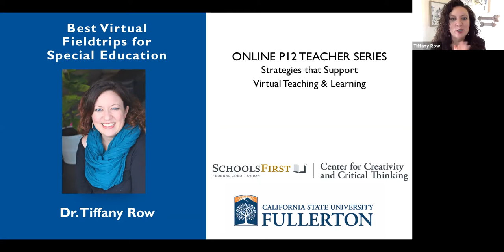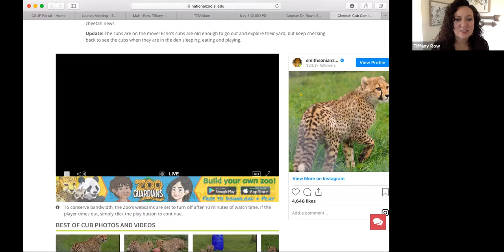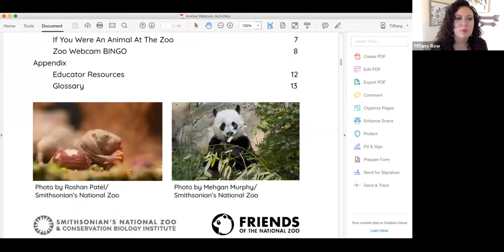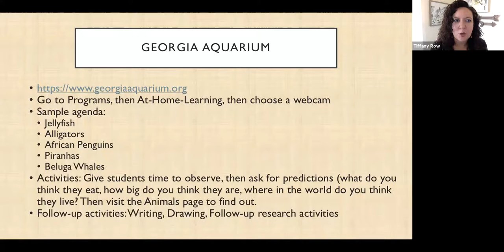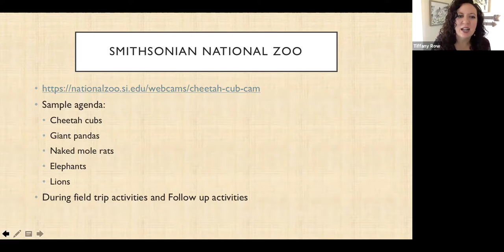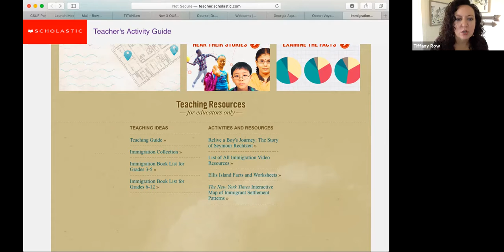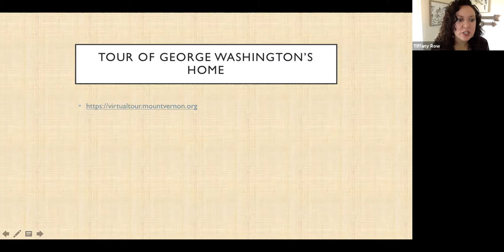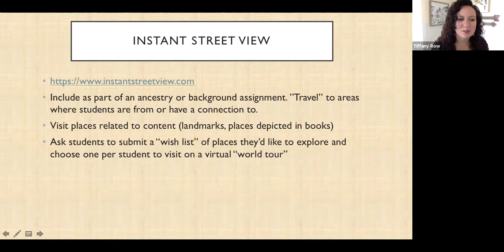K12 Online Teaching Webinars: Virtual Fieldtrips for Special Education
K12 Online Teaching Webinars Strategies that Support Virtual Teaching and Learning

Virtual Fieldtrips for Special Education
By Dr. Tiffany Row

The Center for Critical Thinking and Creativity is pleased to offer free professional development to K12 teachers. This webinar series focuses on online teaching strategies and support.